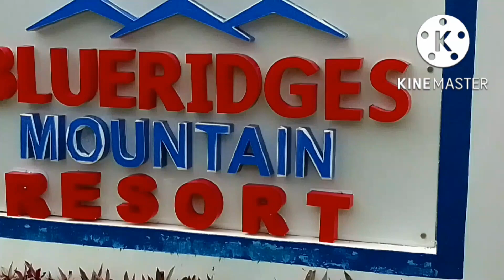CFC Handmaids of The Lord bonding @t Blueridges Mountain resort